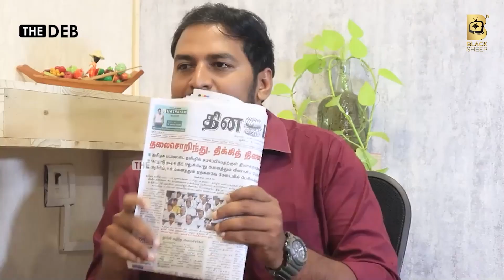Padma Priya Interview | PTR-ஐ தினமலர் விமர்சிப்பதா? | ஆயிரம் ரூபாய்க்கு தகுதி தப்பா? | TN budget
Download BS Value App

Padma Priya Interview | PTR-ஐ தினமலர் விமர்சிப்பதா? | ஆயிரம் ரூபாய்க்கு தகுதி தப்பா? | பத்மப்ரியா பதிலடி | TN budget